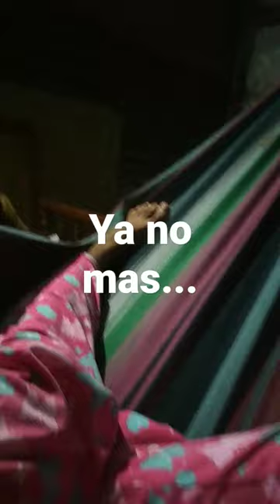25 de mayo de 2023